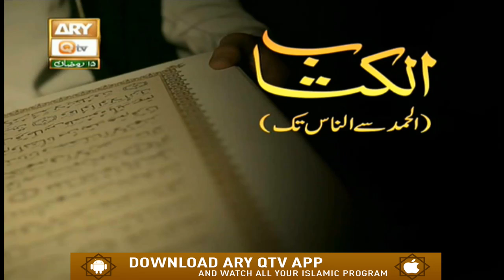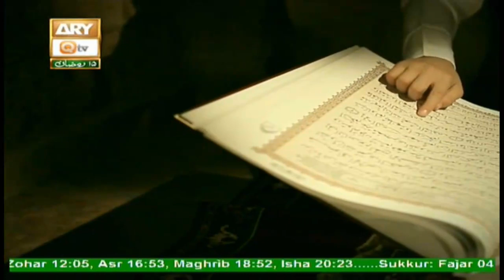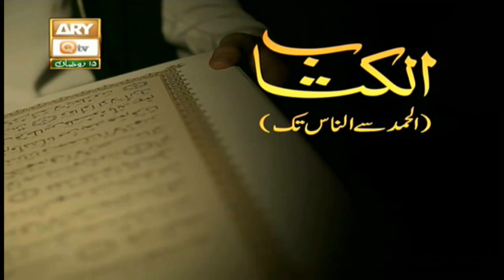Al Kitab (Al Hamd Se Wannas Tak) | Shan e Ramzan | 8th May 2020 | ARY Qtv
AL KITAB | Shan e Ramzan

Speeaker: Allama Riyaz Hussain Shah